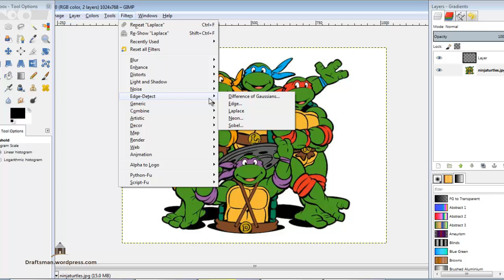gimp 10 filter laplace